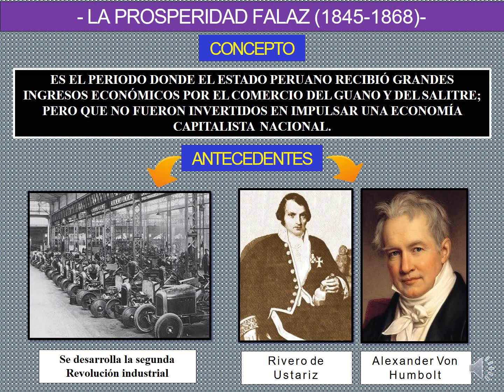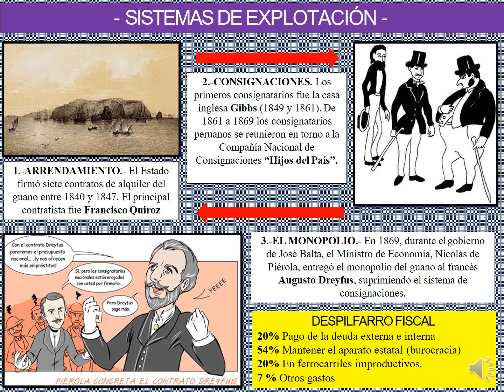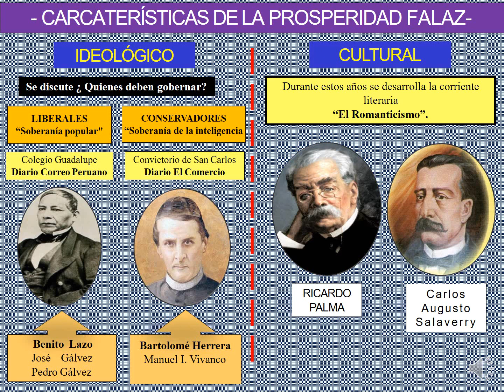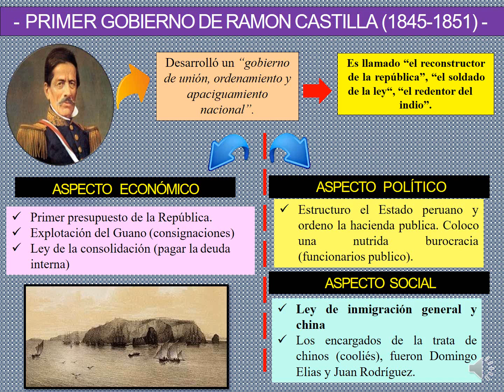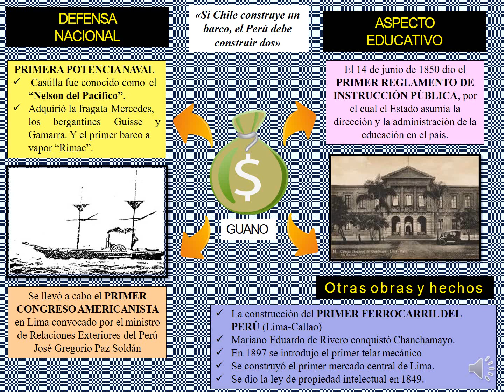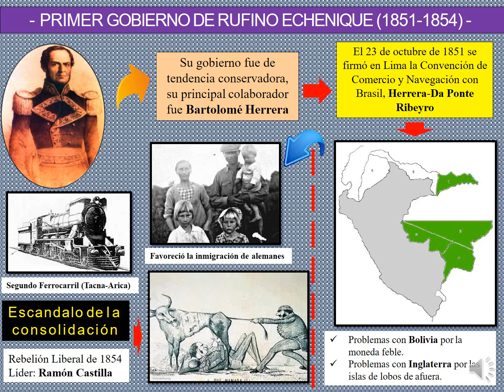PROSPERIDAD FALAZ sexto de primaria